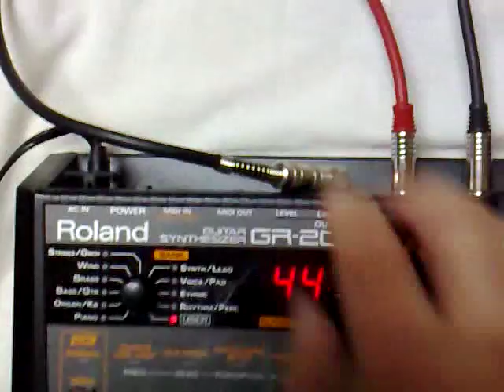Ligações Pod X3 Live com Roland GR 20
Como fazer a ligação da Pod X3 Live em conjunto com a GR-20.

Som ddo Pod X3 Live no Amplificador
Som do Synth na Placa de Som ou Mesa